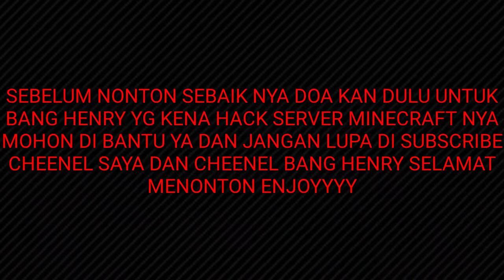Orang rusuh di server Henrygamers😱 Minecraft Indonesia